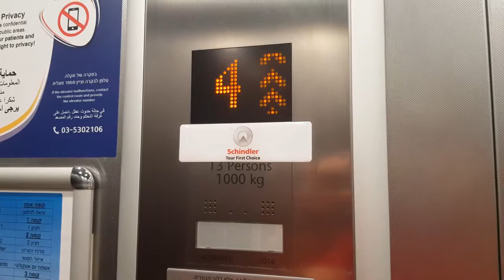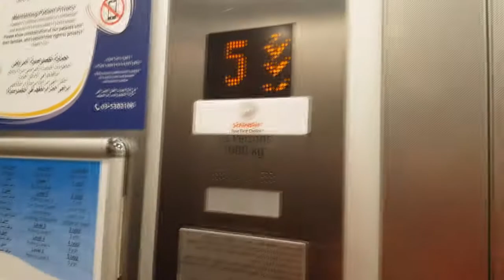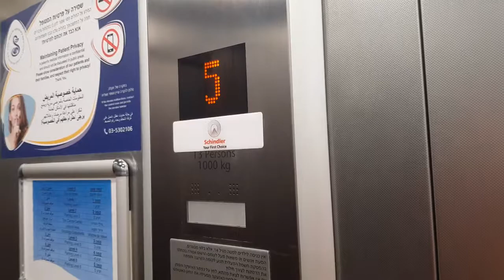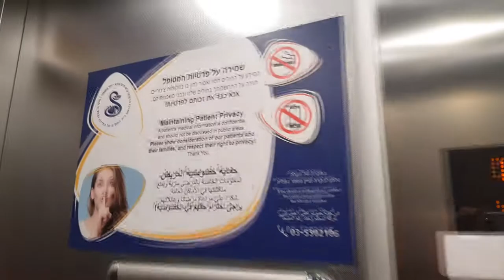[R2] 2016 KONE MonoSpace MRL traction elevators at Haim Sheba Medical Center - Ramat Gan, IL.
These elevators are nice.

---Oncology Carpark elevators---
Brand: KONE
History: Original
Year built: 2016
Fixtures: KSS670
Model: MonoSpace
Capacity: 1000kg / 13 Persons
Type: MRL traction
Floors: 6(*0*, 1, 2, 3, 4, 5, 6)
Elevator bank size: 2
Location: The Haim Sheba-Tel HaShomer Medical Center, Sheba road 2, Tel HaShomer, Ramat Gan, Tel Aviv District, State of Israel
Camera: Samsung Galaxy S8+
Recorded: 21/10/2020

Reusing of this video is forbidden without prior permission.